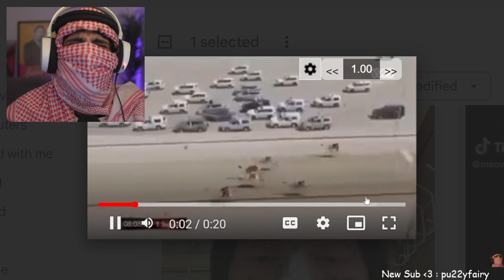Third better looking aeroplane - MaskedArab Shorts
Camel race wins!!!